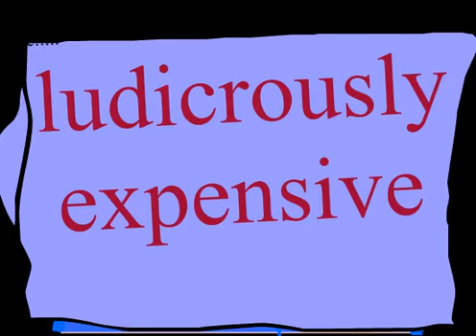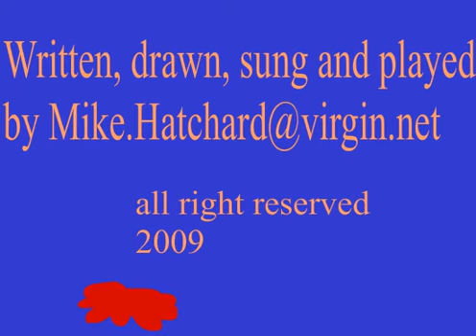Mike Hatchard's 'Death by Chocolate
Hatchard's first ever attempt at animation. A few years ago Cadbury's recalled a million chocolate bars because they suspected there was poison that had got into their vats...it gave new meaning to the phrase 'Death by Chocolate'.